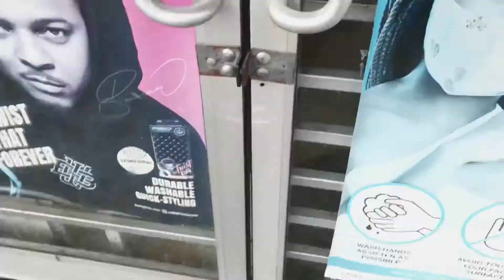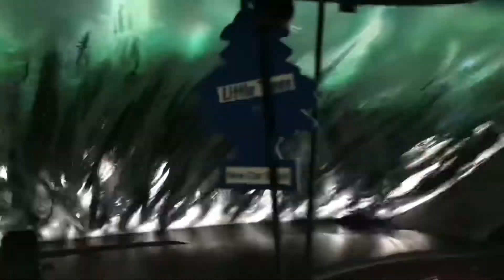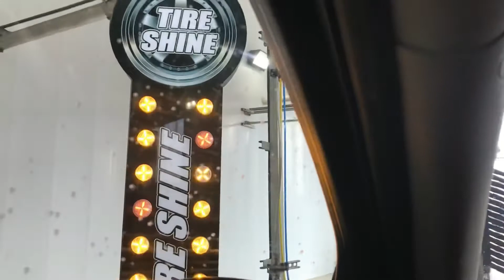VLOG | OMG 😳 I KNEW THIS WOULD HAPPEN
Enjoy this video and god bless each and every one of you who have come in to join my show!!

LITTLE CHEF CHANNEL! He is AMAZING!